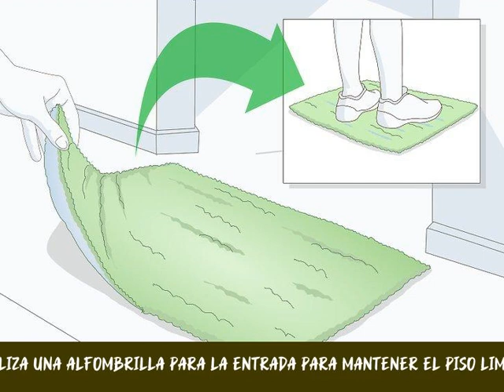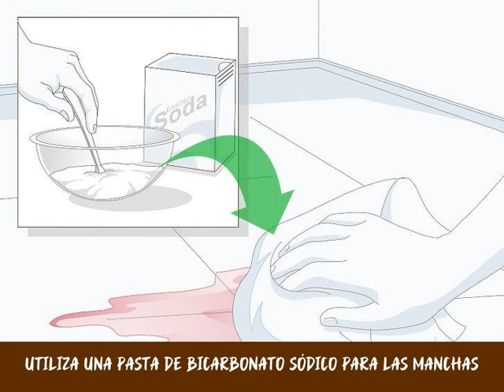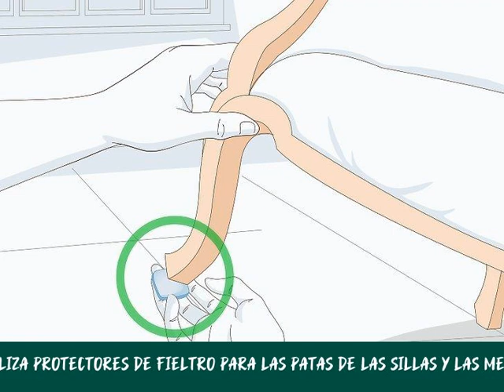Cómo limpiar pisos de vinilo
Es muy popular el uso de pisos de vinilo en cocinas y cuartos de baño, ya que es impermeable y fácil de limpiar. El vinilo es un material bastante económico que se utiliza para proteger el piso con un resultado atractivo a la vista. Su núcleo es acolchado, por lo que este material resulta más cómodo y cálido a la hora de caminar que las losetas o la madera. Con la limpieza y el cuidado adecuados, un piso de vinilo puede mantenerse brillante y en buenas condiciones durante muchos años.